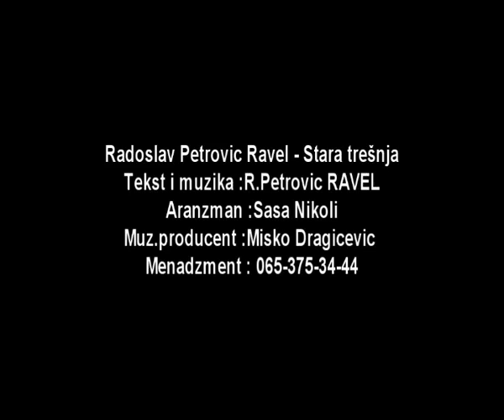Radoslav Petrovic RAVEL Stara tresnja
Nesto novo!!!